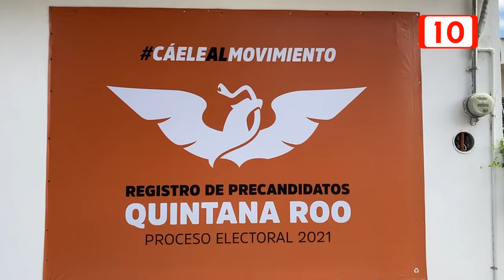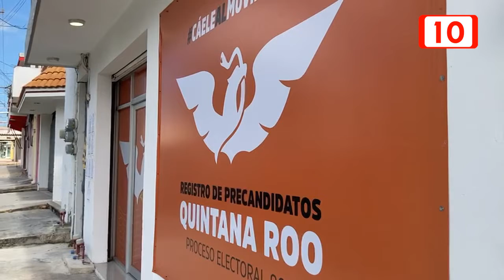Militantes de Movimiento Ciudadano esperan cero impunidad en el próximo gobierno del estado